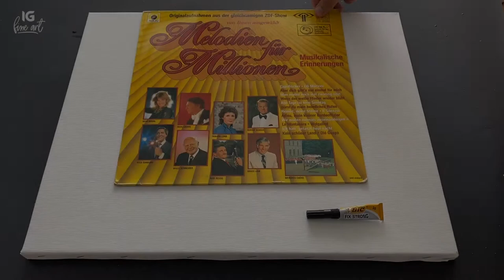Vinyl Clock / Day 277 / LP Painting For Beginners / Easy Painting Ideas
Relaxing vinyl painting demo on canvas using acrylic colors.

I am passionate painter who loves to paint abstract and landscape motives. On this channel I'm showing my techniques and I'm also continuing my journey through the world of form, color and texture.

I hope you enjoy my videos and I also hope you find my channel useful and inspirational.